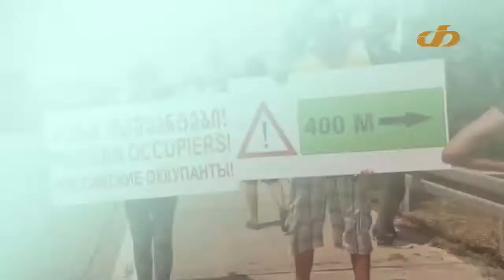გამოცდების მოხსნამ შესაძლოა კორუფცია გააჩინოს სკოლებში - განსხვავებული აზრი